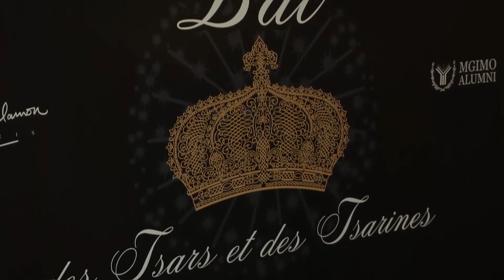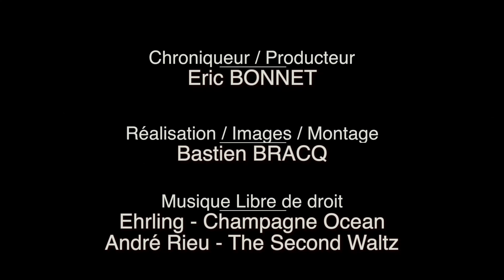Bal des Tsars et des Tsarines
L'événement prestigieux annuel , il est désormais devenu le rendez-vous culturel et festif annuel, ambitionnant d’être le salon d’affaires de la nouvelle génération. Il réunit de nombreux invités venus du monde de l'entreprise, des médias, de la politique, des sciences, des arts, du spectacle du sport de Moscou, Londres, Genève, Monte-Carlo …